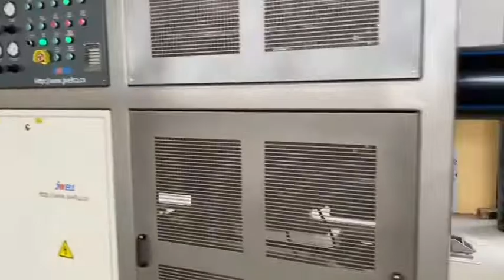HDPE630 high speed thick wall pipe extrusion line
JWELL-Pipe production doesn’t only include standard machines, but also offers tailor-made complete pipe extrusion lines according to the customers’ requirements, assuring high performances and competitive prices.
Application
 Pressure pipe:
    Water supply pipe / Gas supply pipe, and etc.
Non-pressure pipe:
    Drainage pipe / Irrigation pipe, and etc.

► Video by: JWELL-Pipe